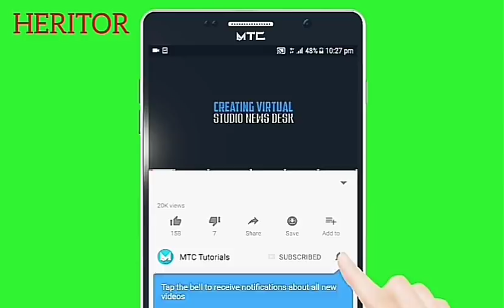EXCLUSIF! MAÎTRE GIMS FEAT POPALAYE GARAGISTES - ZOUGLOU